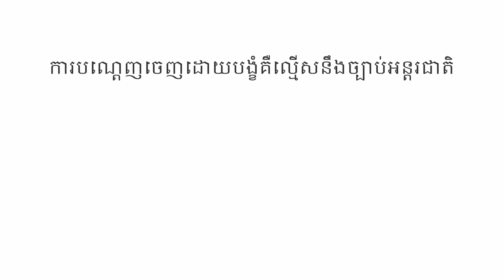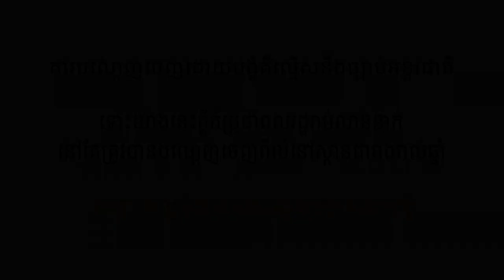Evict Them! In Five Easy Steps (Khmer)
In every part of the world people are forced out of their homes without warning or consultation, without access to justice and without compensation. These forced evictions often involve violence. They destroy livelihoods and social networks, and drive people deeper into poverty often resulting in many becoming homeless and destitute. This is why Amnesty International and WITNESS, along with the design firm Pentagram, got together to produce this short animation showing how governments and corporations forcibly evict people.